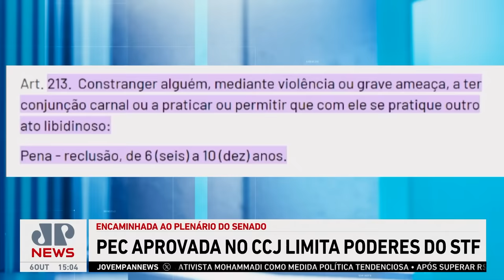Ex-ministro do STF fala sobre PEC que limita decisões dos magistrados | LINHA DE FRENTE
A Comissão de Constituição e Justiça da Câmara dos Deputados aprovou, em menos de um minuto, a proposta que limita as decisões monocráticas de ministros do STF. Agora, a PEC segue para o plenário do Senado. A discussão surge após a Corte derrubar a proposta do marco temporal e debater a descriminalização do porte de drogas e o aborto, temas considerados por parlamentares como competência do Poder Legislativo. Para discutir o assunto, o Linha de Frente desta sexta-feira (06) recebe o ex-ministro da Suprema Corte Marco Aurélio Mello.